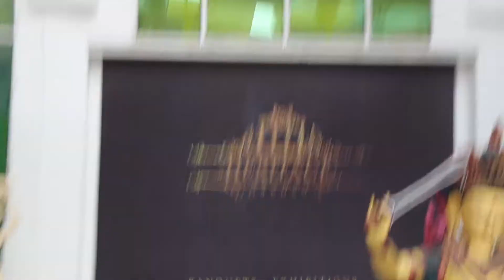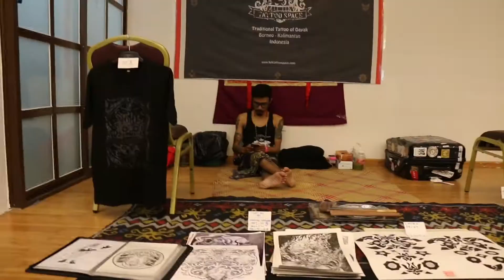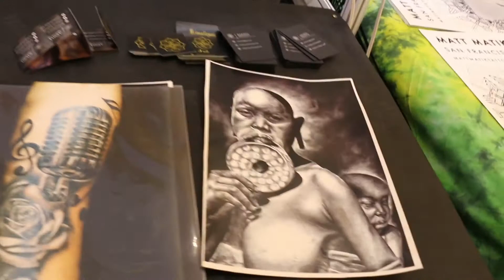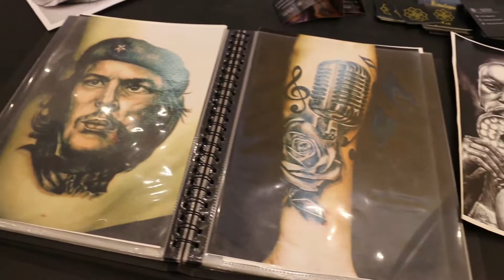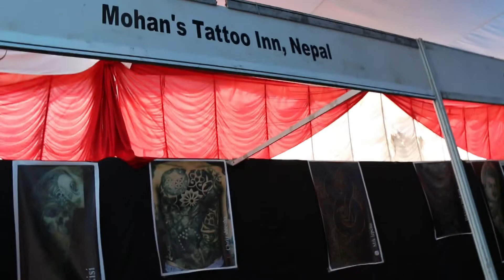7th International Nepal Tattoo Convention - 2017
Nepal's buzz page